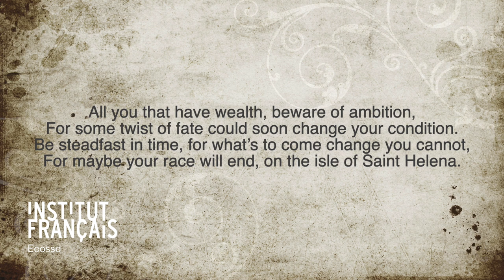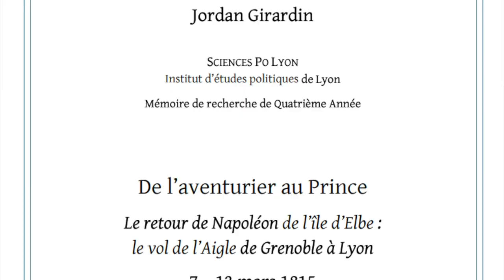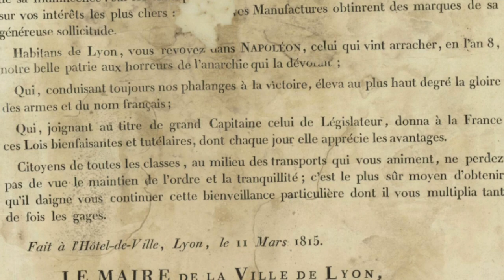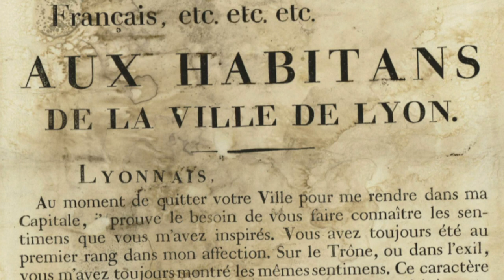Napoléon 1821-2021 [EN-FR SUBS]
Today is the 200th anniversary of Napoléon's death.

On this occasion the Institut français d'Ecosse welcomes Dr. Jordan Girardin and Dr. Charles-Éloi Vial for an introduction and presentation on the final years of Napoléon's life, during his exile to St. Helena.